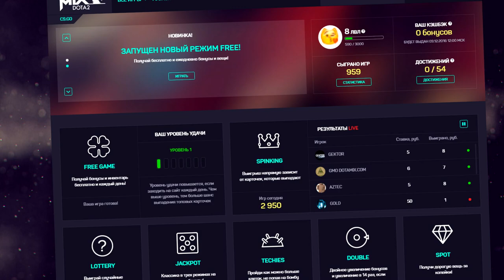СТАРЫЙ ШТОРМ СПИРИТ ИЗ 2004! РАЗВЕ ЭТО УЛЬТИМЕЙТ??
TOP_DOTA — вводи промо, получай +10% к пополнению!

Каким был Storm Spirit 10 лет назад? Старая версия героя, которая совсем не похожа на его потомка в доте 2. Смотрим :D